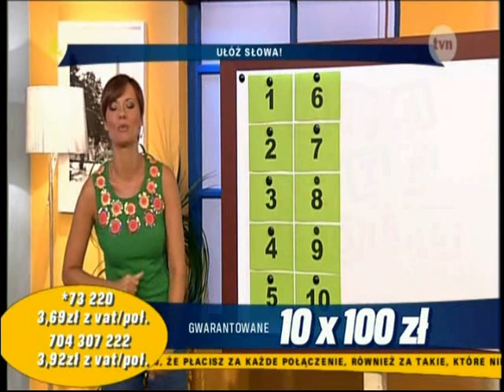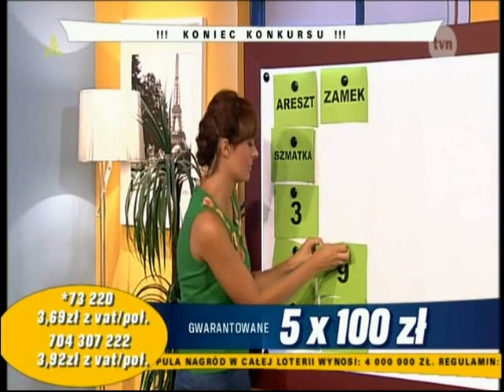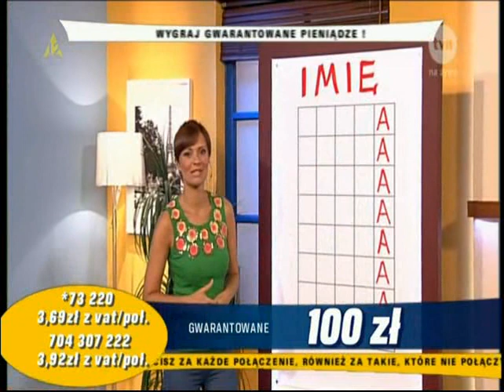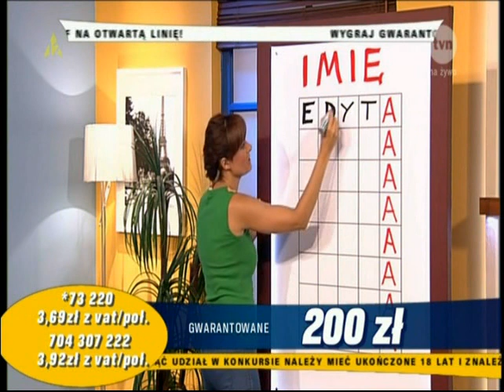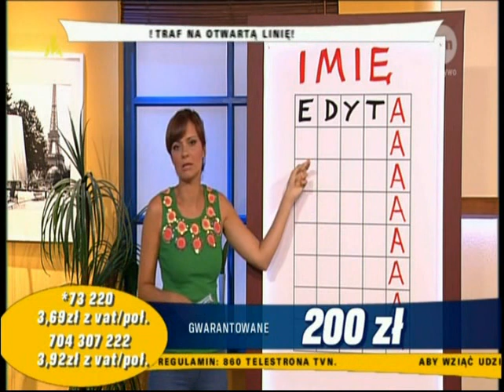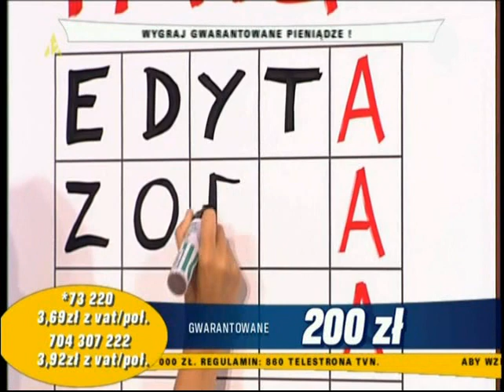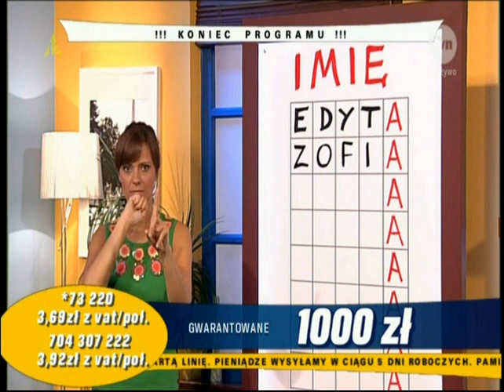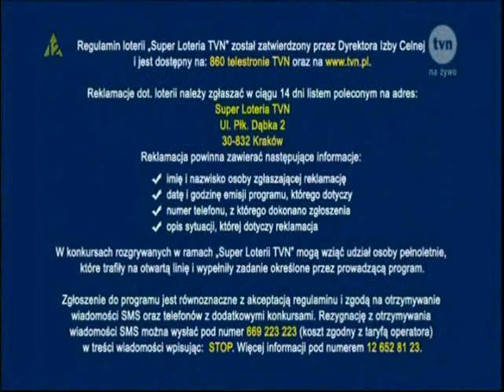Granie na śniadanie - Bożena Ostrysz